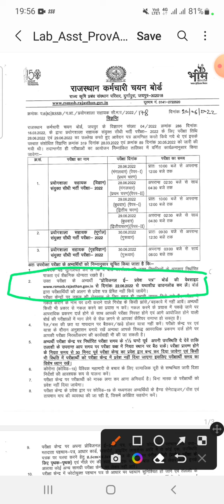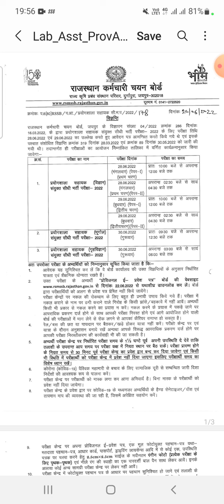क्या आज जारी होगा लेबअसिसटेंट का एडमिट crad ?💥🔥|| labasistant admit card out today?🔥💥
hey whatsapp gyz welcome back ho gya h fir se new update ke sath ...
.aaj hum baat krne vale h labasistant exam admit card release date out
.lab_assistant lab_assistant_exam_date lab_assistant_exam_date new date
.|| neet exam date || neet exam postpone || Important books for neet || latest news ||latest update.
80%to 90%  students chathe h ki exam postpone Hona chaiye iske liye tweeter pe trend chlaya jaa rha h lgaatar taaki postpone ho shke.

hey whatsapp gyz welcome back ho gya h fir se new update ke sath aap sbhi ka
aaj hum baat krne vaale h labasistantexamdate2022 ke baare me
.thanks 🔥🥰